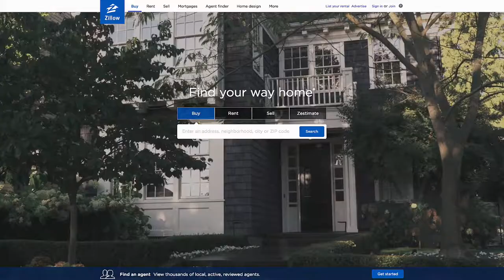Adriane Lau Team/RE/MAX: The Growth of Digital Marketing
As the real estate market grows, traditional marketing is changing. RE/MAX and The Adriane Lau Team use a new and productive marketing strategy, which is Digital Marketing.